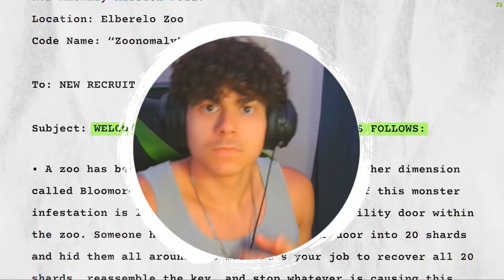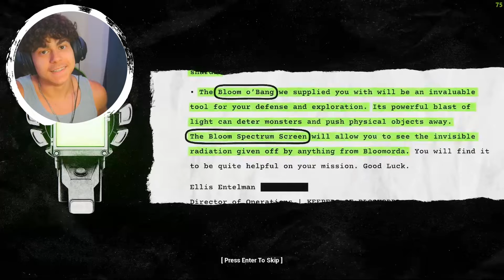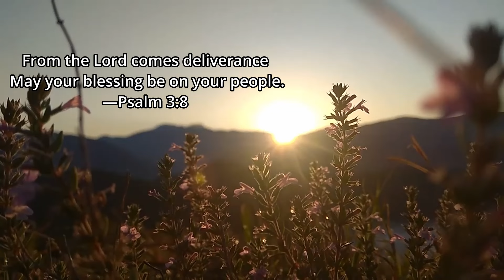MUTADTED ANIMALS TRYING TO PEACE ME UP | Zoonomaly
am i slow or you guys are lost too. if you liked the vid consider giving it a like and if you really liked it why not join the fam!
🎮 Welcome to MORPHAESTUS FAM! 🎮

🔥 Dive into the world of gaming with us as we embark on thrilling adventures, conquer epic challenges, and explore virtual realms like never before! Whether you're a hardcore gamer or just love to chill out with some casual gameplay, you've come to the right place.

🚀 Join us as we journey through a variety of games, from action-packed shooters to mind-bending puzzles, heart-pounding survival horror to heartwarming indie gems. Our channel is your one-stop destination for captivating gameplay, insightful commentary, and endless entertainment.

💥 Expect nothing less than high-quality content with a dash of humor, a sprinkle of strategy, and a whole lot of fun! Whether we're uncovering hidden secrets, mastering difficult levels, or simply enjoying the thrill of virtual exploration, we guarantee an unforgettable gaming experience every time you tune in.

Join our growing community of fellow gamers and let's embark on this incredible journey together!

🎉 Thanks for stopping by, and let's make every gaming moment count! 🎉